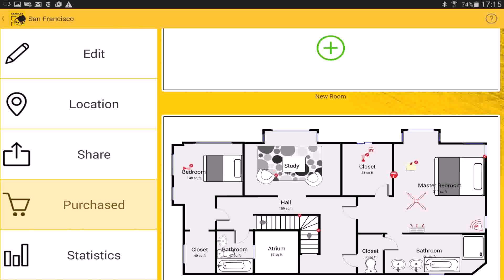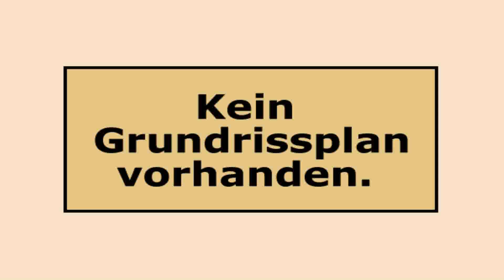House Plan Design 15 57